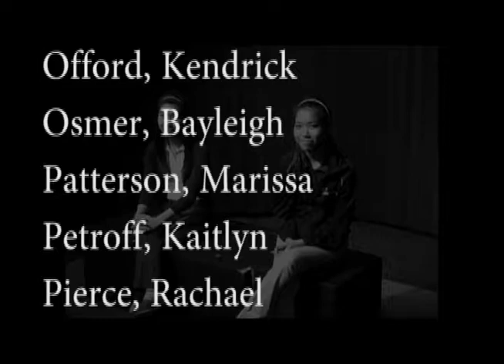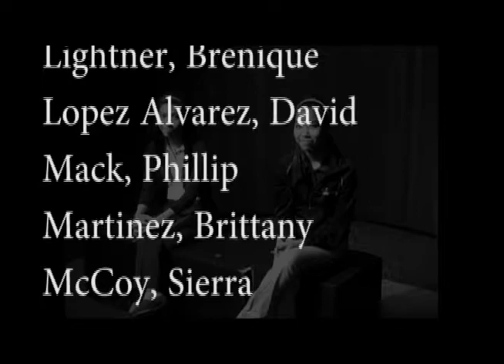the REAL PTV for November 29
Pirate TV Announcements - Wilson Elementary 5K - Exemption Policy - Thackere's Advice on Women